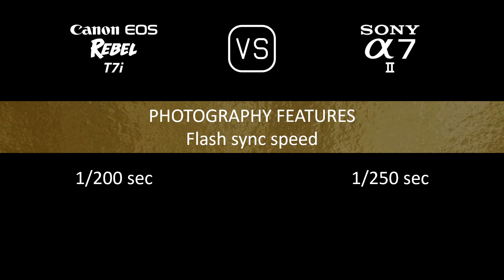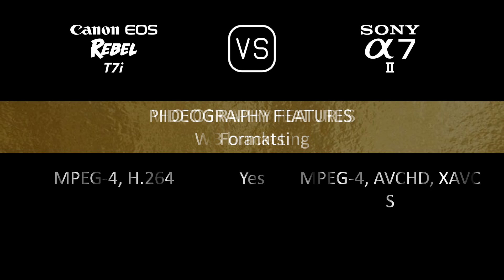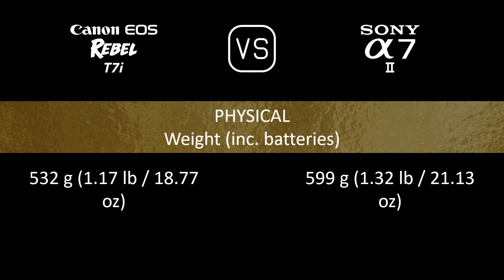Canon EOS Rebel T7i vs. Sony A7 II: A Comparison of Specifications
This video overviews the Canon EOS Rebel T7i and the Sony A7 II in a parallel comparison of specifications.

00:24 LAUNCH
00:32 BODY
00:41 SENSOR
01:05 IMAGE
01:21 OPTICS & FOCUS
01:50 SCREEN
02:10 VIEWFINDER
02:26 PHOTOGRAPHY FEATURES
03:27 VIDEOGRAPHY FEATURES
03:43 STORAGE
03:47 CONNECTIVITY
04:16 PHYSICAL
04:36 MISC